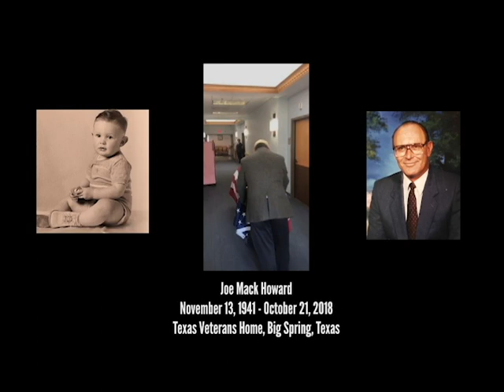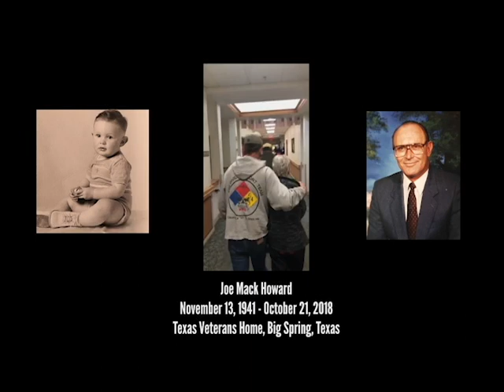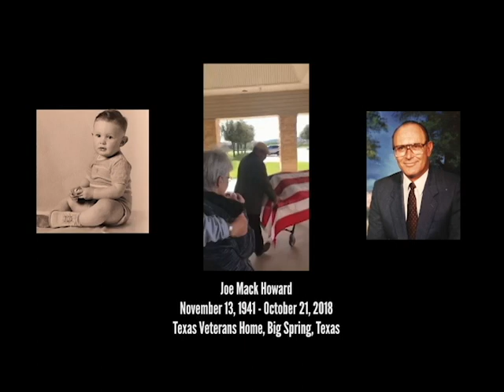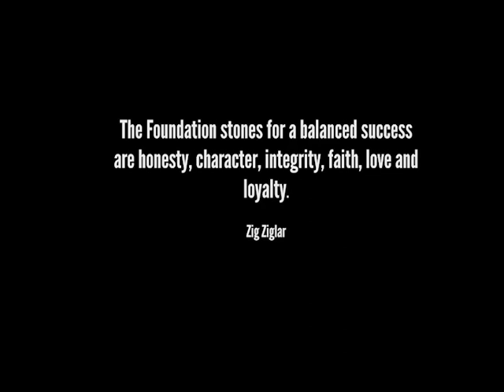Dad's Final Walk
This was very special. It was after Dad had passed while at the Texas State Veterans Home in Big Spring, TX. This was an extremely emotional walk for my mom and I. In 17 years of military service I have rendered salutes many times but the salute I gave to my father's body and the colors draping him is by far the most emotion filled salute I have ever given. The Texas State Veterans Home renders this salute to every single veteran who passes away there. It was truly an amazing show of respect. I hope it gives you a sense of what I have felt during this walk as well as every time I have seen it since.